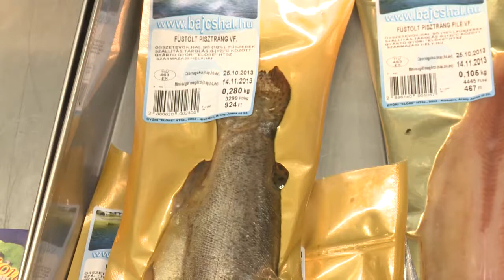Győri Előre Halászati zrt a Horgászshow n